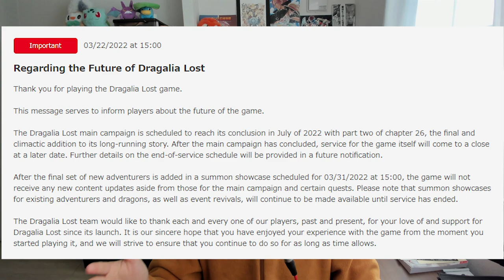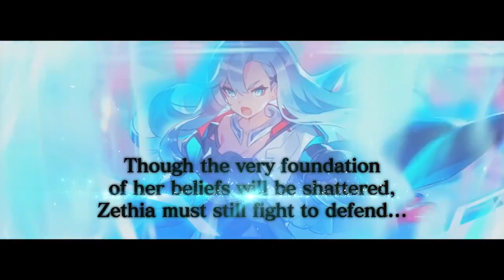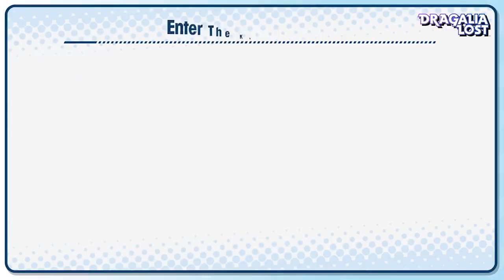Why Dragalia Lost Ended